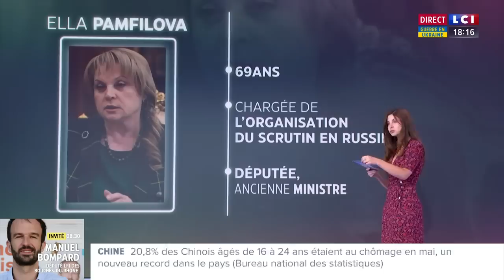Le Kremlin annonce des élections en Ukraine occupée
Le Kremlin annonce des élections en Ukraine occupée : “Dans ces pays où l’État droit n’existe pas, on fait comme s'il y en avait un, comme s’il y avait une démocratie fonctionnelle, on fait semblant.”  Jean Quatremer